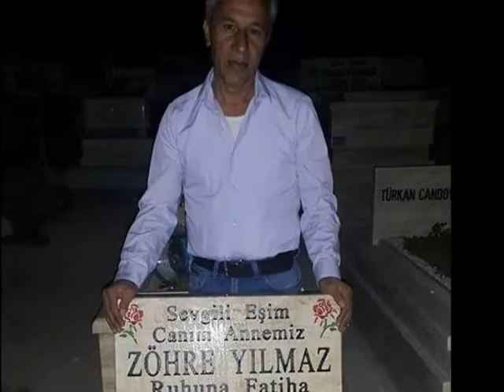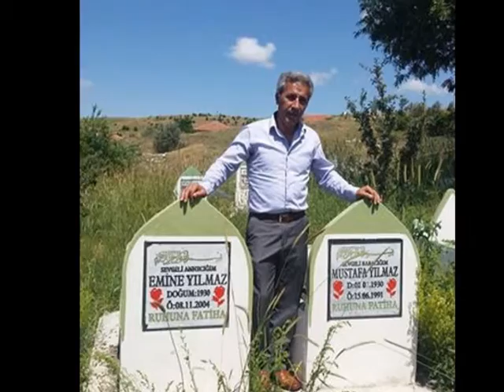YETMEZMİKİ KADER SANA BOYUN EYDİĞİM